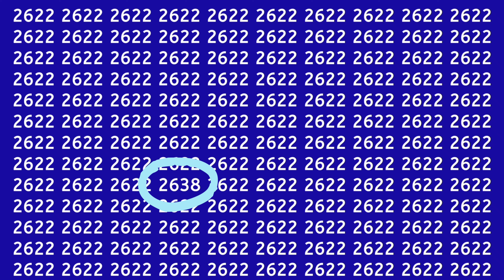Find out odd one challenge 😜😂 guess emoji find games puzzle quiz emojichallenge (part 465)